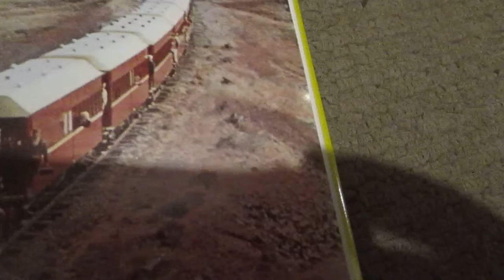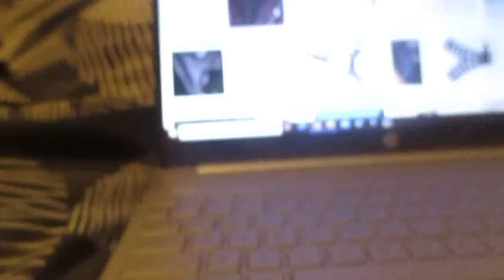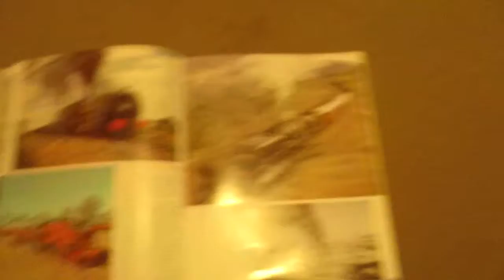A request video for the nswgr heritage society for the Canberra to Eden line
this is a small video I did last night asking about the once the new line and extent from Bombala is built and asking for a steam excursion